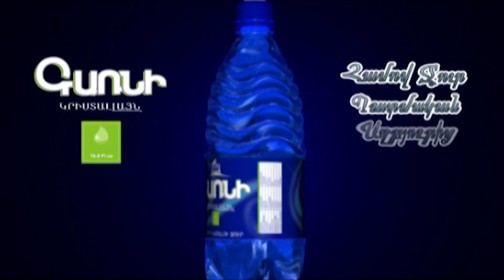Սևանցի փոքրիկը վազելով նետվեց Փաշինյանի գիրկը